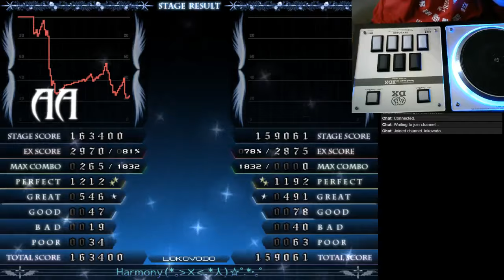【発狂BMS】★10 Harmony 【手元付き】 HARDCLEAR